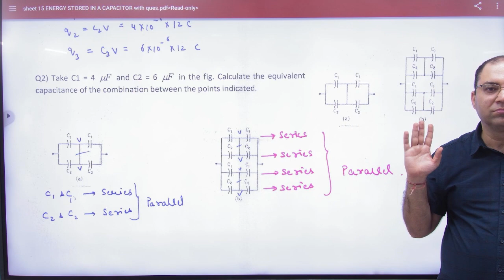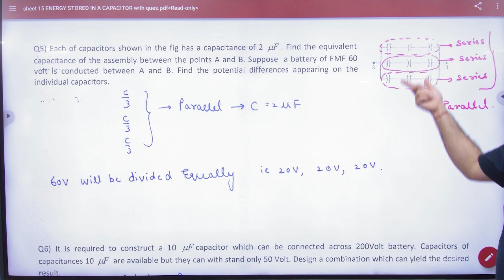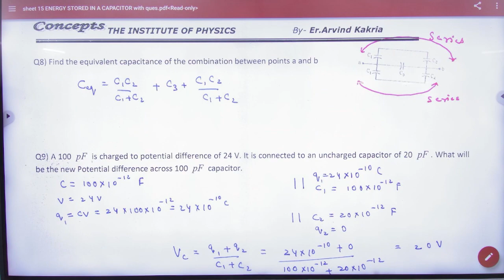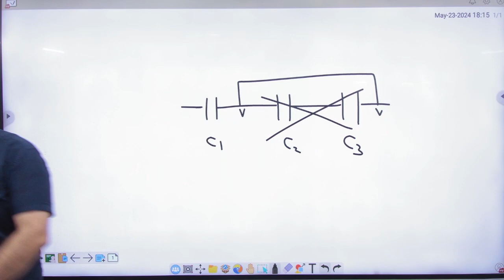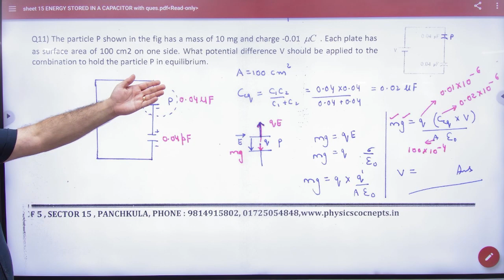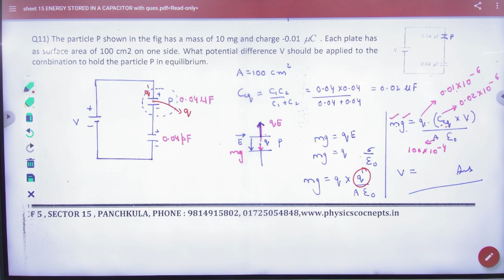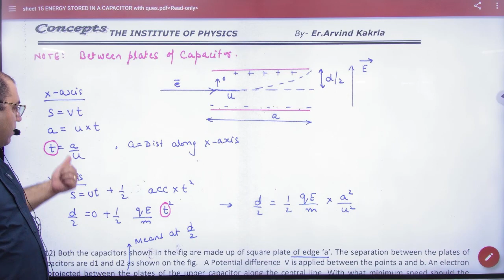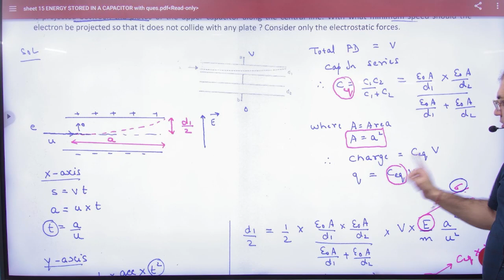4 Subjective sheet capacitance 15